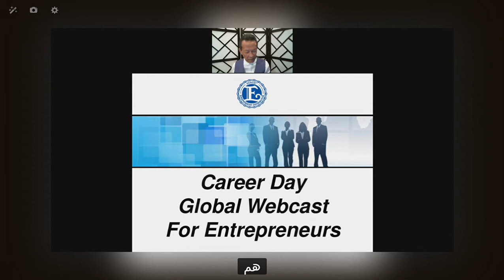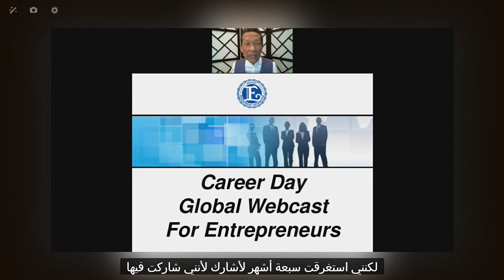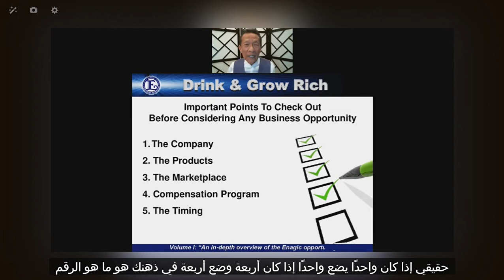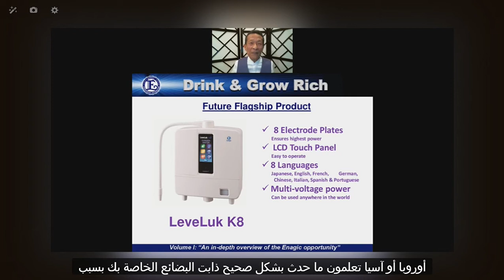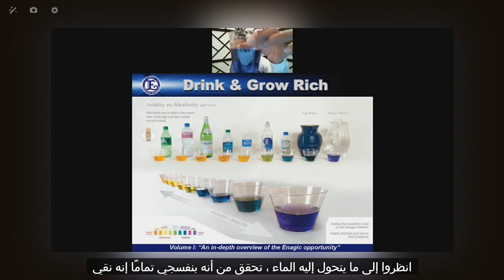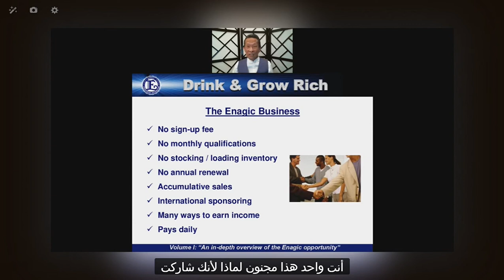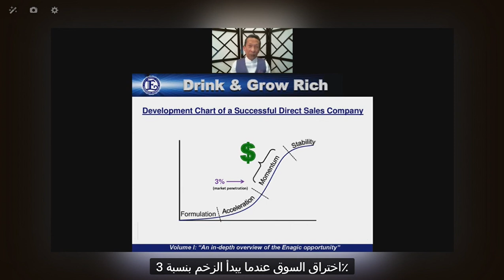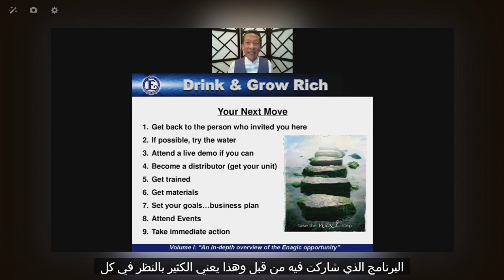2020 Enagic Kangen Water Business Global Webcast - Daniel Dimacale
Inclusive trademark of Kangen Water® Enagic USA

For over four decades, Japan-based Enagic International has been the leading manufacturer of alkaline ionizers and water filtration machines in the world.
Our passion is to transform the tap water in your home into pure healthy electrolyzed-reduced and hydrogen-rich drinking water.

The Enagic Corporation direct sales system empowers hard-working and passionate independent distributors around the world.

They fall in love with our products, and they spread the word about the positive changes Kangen Water® has brought into their lives and finances.

OUR PHILOSOPHY
Is based on 3 basic true health principles. Our purpose is to spread these truths throughout the world via pure healthy drinking water, an exciting business and personal growth opportunities.

Realizing True Mental Health
Realizing True Physical
Health Realizing
True Financial Health